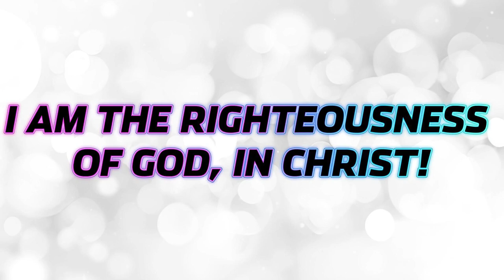25.I AM THE RIGHTEOUSNESS OF GOD, IN CHRIST!